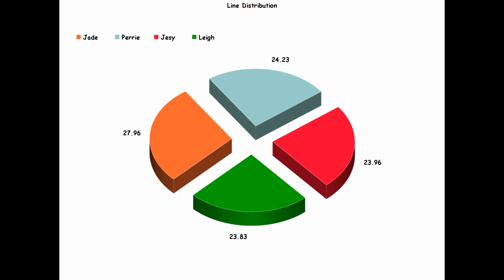HOW LITTLE MIX WOULD SING Skin by Sabrina Carpenter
Hi mixers!!
What's up? I'm pretty good but I'm a bit sorry bcuz my school is going to open this monday, so I can't share videos with you until June. Anyway enjoy it!

💟SONG: Skin By Sabrina Carpenter
💟The tool that I use:
[for pics: we heart it]
[software editor: movavi video editor plus]
[collage: polish (inshot]

love u 👻